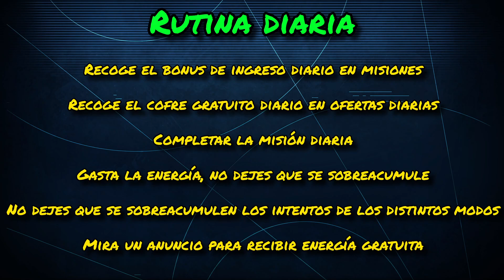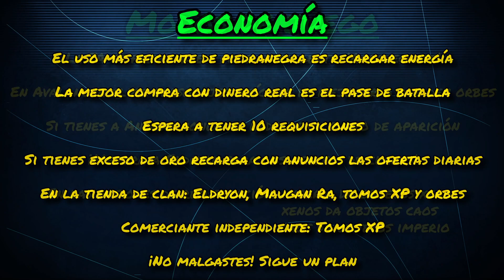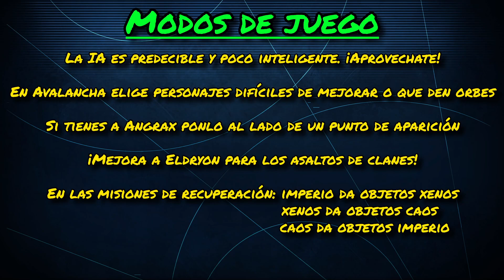Guía para principiantes - Warhammer Tacticus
Hoy comparto con vosotros mi primera guía para principiantes para Tacticus.

Es la primera vez que hago una pero espero que os sea útil, ¡cuantos más seamos jugando mejor!

Sentíos libres de comentar y opinar, como siempre actualizaré el vídeo cuando sea necesario y procuraré que el nuevo sea aún mejor gracias a vuestro feedback.